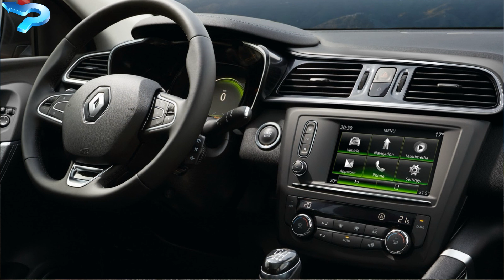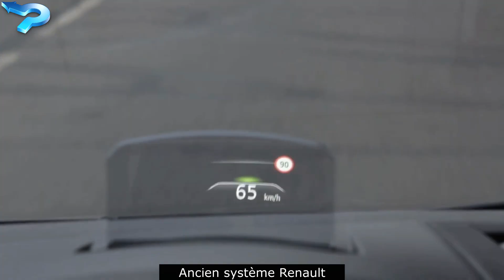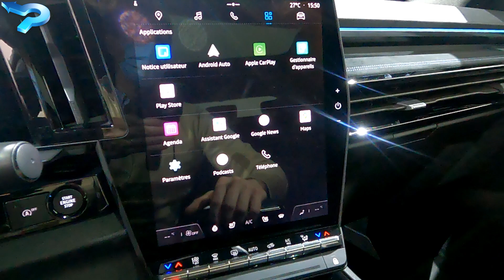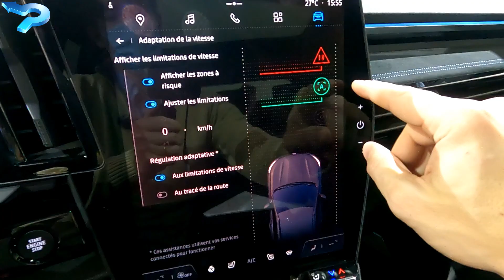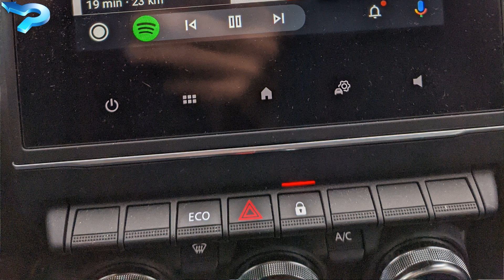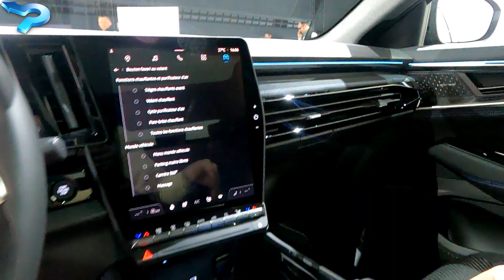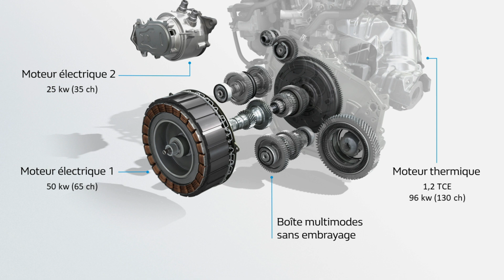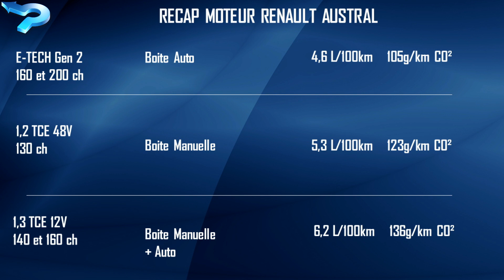Renault Austral: découverte du nouveau SUV avec tous les détails. 2022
Renault présente enfin le successeur du Kadjar. Véhicule extrêmement important pour Renault. Voici en vidéo un résumé de toutes les nouveautés de cette voiture: moteurs, Adas, OpenRlink, coffre. On regarde tout!

00:00 Introduction
01:19 Design extérieur
08:39 Les niveaux de finition
09:37 Esprit Alpine
11:54 OpenR Link
13:40 Adas, conduite autonome et Volant
19:50 Console centrale
23:16 Places arrières
24:35 Coffre
25:04 Les moteurs
26:18 ETech La version hybride
28:25 Interview
34:08 La plateforme le 4Control
35:09 Conclusion